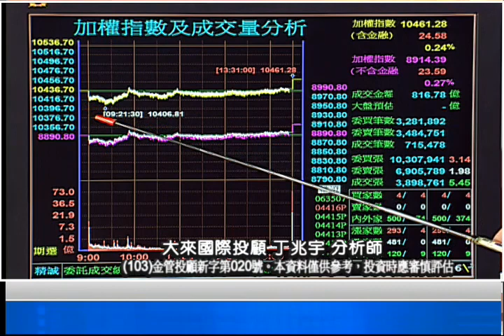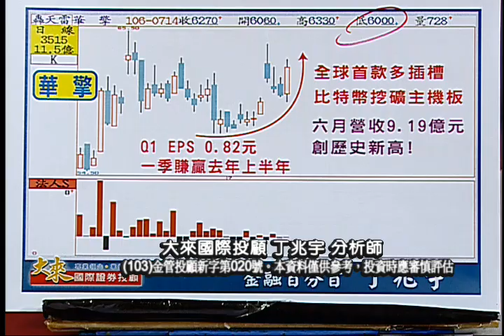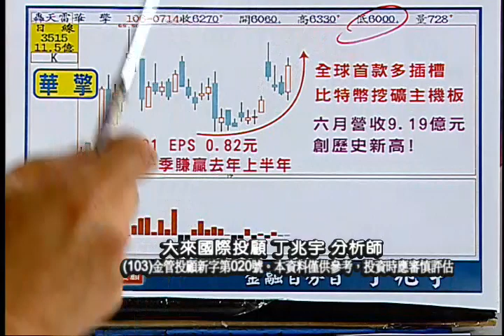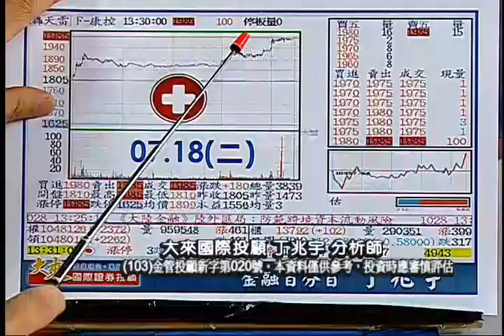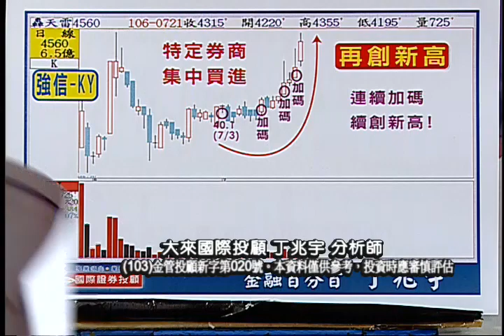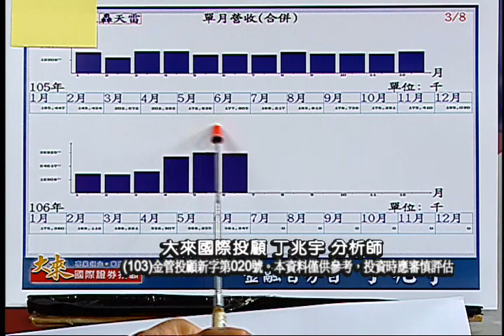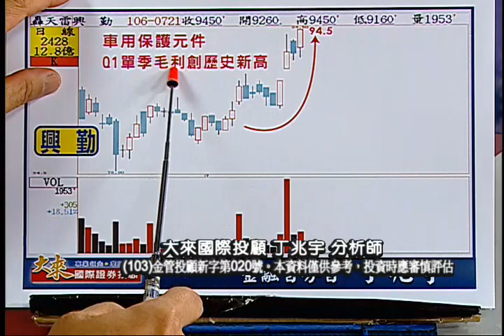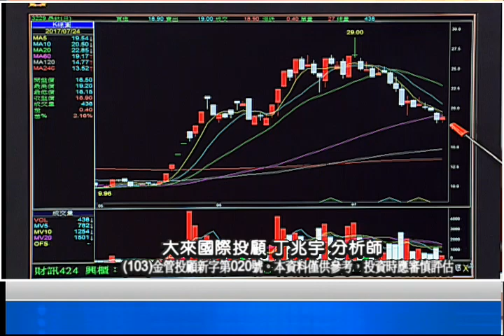170724金融百分百